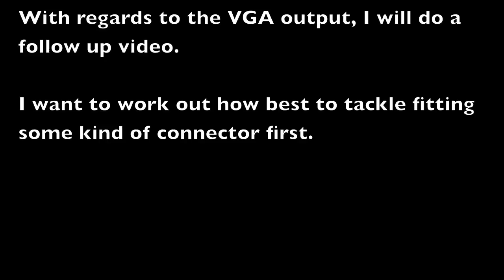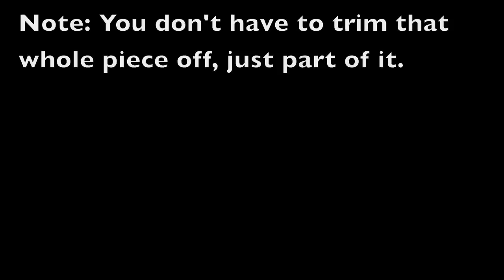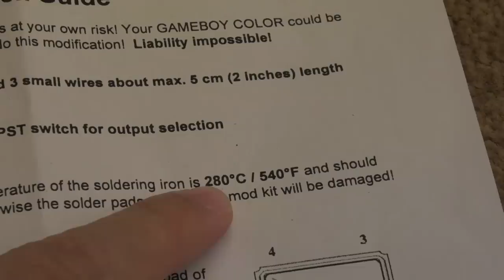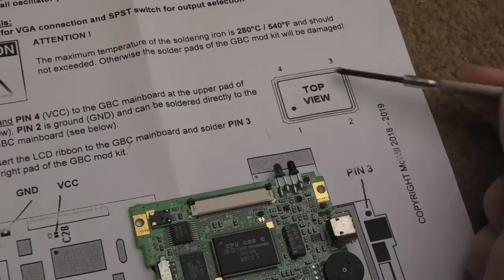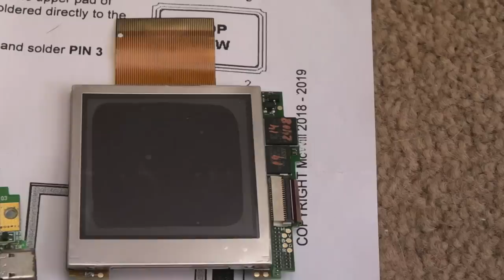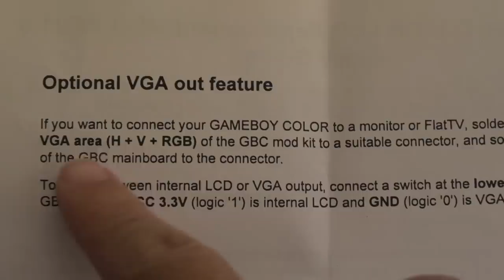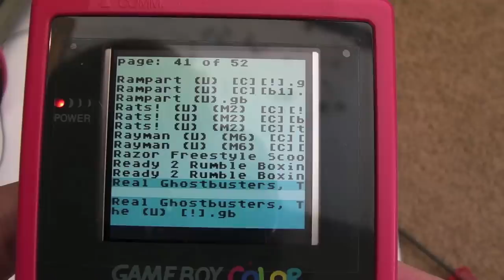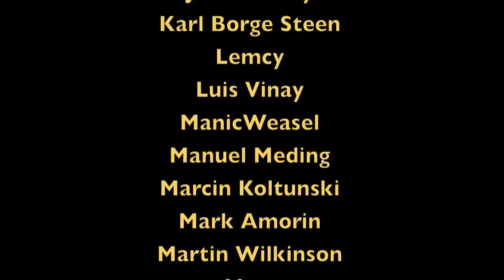Nintendo Gameboy Color - McWill LCD Screen Mod - New (2019) Screen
Installing the new LCD screen from McWill.  And a quick look at a few games on it afterwards.

Direct ordering from McWill - order-lynx-lcd@online